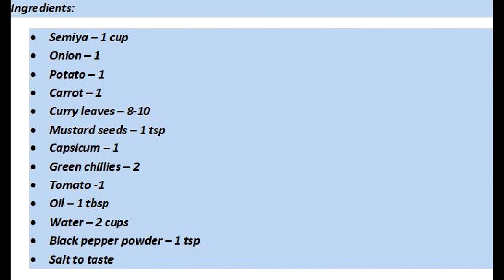#8 Semiya Upma | Easy and Fast Breakfast Recipe || Vegetable Vermicelli Upma bhath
Semiya Upma recipe preparation for Breakfast with correct water ratio in south Indian style.

it is an easy and quick healthy breakfast recipe. the ingredients required for it are as follows:-

Ingredients:
• Semiya – 1 cup
• Onion – 1
• Potato – 1
• Carrot – 1
• Capsicum – 1
• Green chillies – 2
• Tomato -1